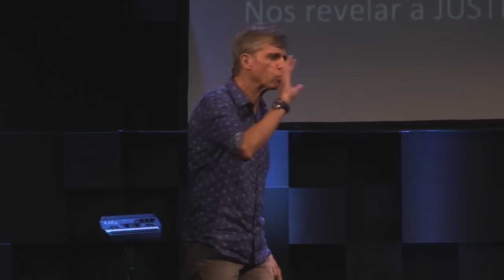NOVA • Conhecendo o Espírito Santo • com Mauricio Fragale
Mensagem pregada dia 20 de novembro de 2016 na Nova Igreja Barra da Tijuca pelo Pastor Mauricio Fragale.